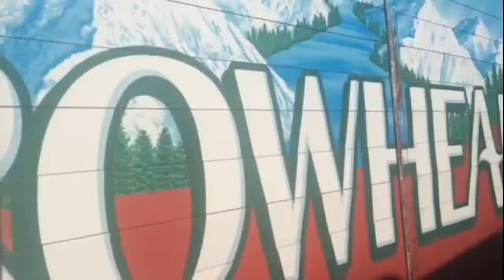The Water Delivery Guys Movie Trailer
I made this video during our CQD training with some of my fellow coworkers. Just for fun yall.